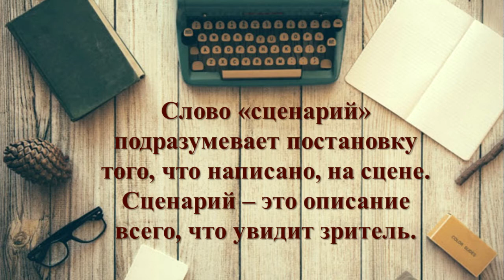Как написать сценарий_Рекомендации от Ларисы Костюк_1часть